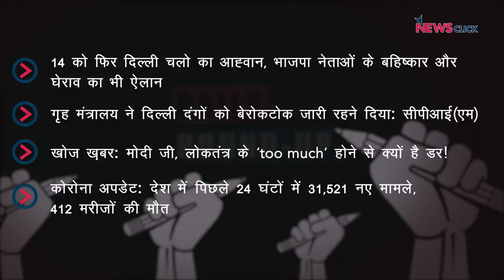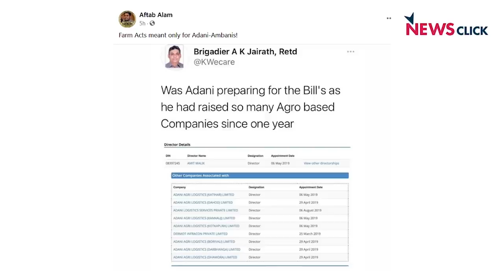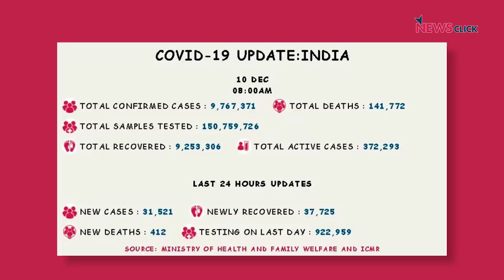दिल्ली दंगे, किसान आंदोलन और अन्य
आज के डेली राउंड-अप में नज़र रहेगी केंद्र और किसानो के बीच हुई वार्ता पर, साथ ही जानेंगे आखिर क्यों गृह मंत्रालय ने दिल्ली दंगों को बेरोकटोक जारी रहने दिया। अंत में, वरिष्ठ पत्रकार भाषा सिंह के साथ देखेंगे 'खोज ख़बर' के नए एपिसोड का एक अंश।